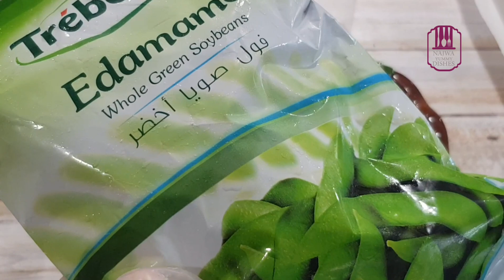أشهى سلطة كينوا مفيدة و مغذيه طعمها أدمان 👌 🥗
واهلا فيكم بسلسه السلطات الجديده والغنية والمميزه.
وحياكم بالاشتراك المجاني بقناتي.
ويلا نشد الهمه لنوصل ل١٠٠٠٠مشترك😍😍

مقادير سلطه الكينوا بالشمندر والبقلي العاليه القيمه الغذائيه..وقليله السعرات الحراريه   سلطه سحريه بفوائدها

المكونات الاساسيه
كوب كينوا حب اي لون   ٢٠٠غرام
كوبين من ورق البقله مغسول ومصفي
٤حبات متوسطه شمندر مسلوقه وبارده ومقطعه مكعبات متوسطه
نص كوب رمان
ممكن اضافه بصل اخضر مقطع

مكونات اختياريه فول الصويا الاخضر(odmamam)
وعين الجمل والفرواله والجبن الابيض عند التزيين

الصوص الدرسينغ الخطيييير والسحري
ملعقه كبيره ١٥غم خل بلسمك
.ملعقه كبيره ١٥غم دبس رمان.. وعسل وخردل
ملعقه صغيره ملح ٥غرام